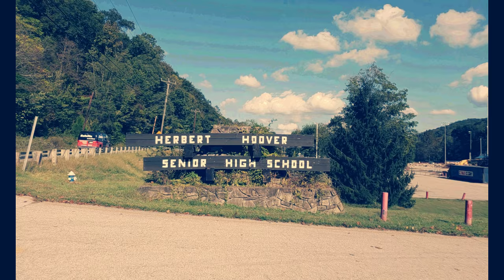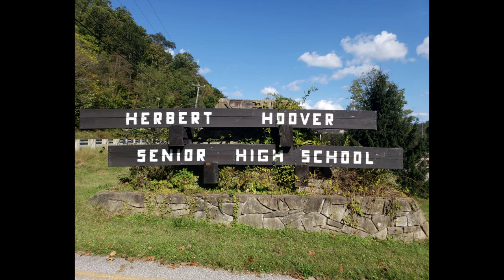Herbert Hoover High School (WV - Kanawha County) Demolition a School No More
This video is a follow up to my to my previous videos on the demolition of Herbert Hoover High School. This will be my final time going to the site of the now absent Herbert Hoover High to Film. I will make a complete video from all 3 shoots soon.

Herbert Hoover High was a school that served the northern region of Kanawha County, WV. The school opened in 1963 and ran to 2016. In 2016 the area was subjected to floods not seen in over 100 years. This resulted in the school being a total loss from flooding. The students are supposed to be in a new school in 2021.